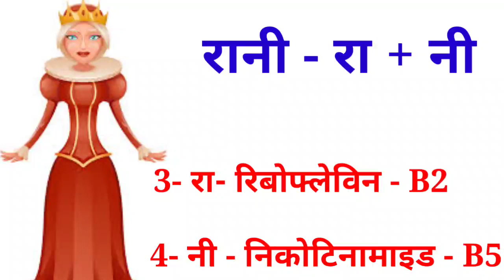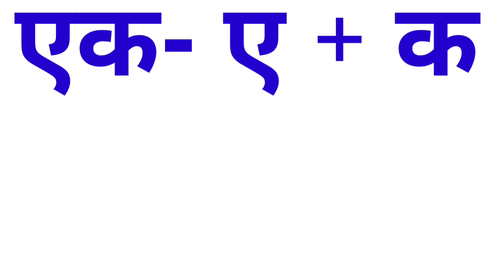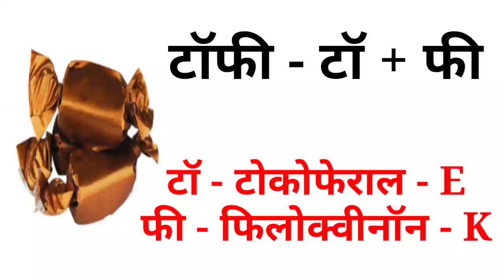GK Tricks || धमाकेदार ट्रिक , फिगर के साथ || अब आपके आग लगाने की बारी